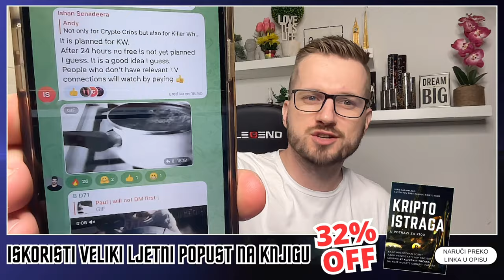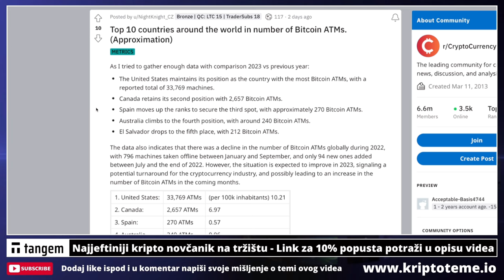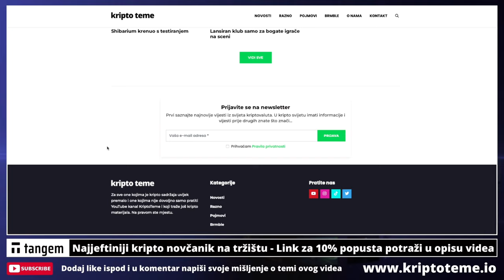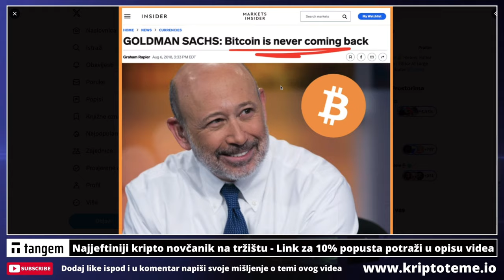KRIPTO (VEČERNJE) TEME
Kriptovalute lagane večernje kripto teme

REKLAMA U UVODU VIDEA:
Lucky Block
(Koristiti VPN za ulaz)

KRIPTO TEME

kripto teme
BalkanCrypto zajednica raste iz dana u dan
kriptovalute novosti
bitcoin ulaganje
kako kupiti kriptovalute
kriptovalute KRIPTOVALUTE
KRIPTOVALUTA
kriptovalute edukacija
kriptovalute novosti
KRIPTOVALUTE live
KRIPTOVALUTE
kriptovalute novosti
ulaganje u rizične kripto projekte